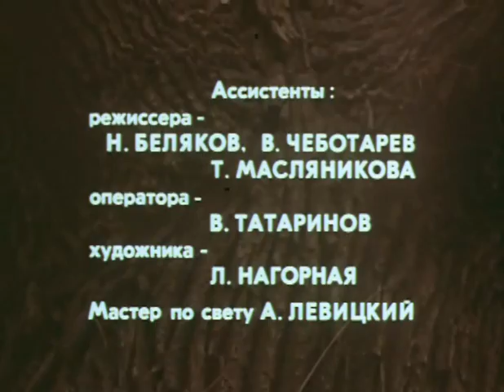Школа 2 серия (1980)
Действие фильма происходит в годы гражданской войны. Пятнадцатилетний подросток из провинции, став бойцом Красной Армии, успешно проходит начало большого пути школы мужества. Телесериал по мотивам одноименной повести Аркадия Гайдара.

Военный фильм, экранизация «Школа», 2-я серия, снята на Одесской киностудии в 1980 году. Первая серия называется — «Беглец», вторая — «Чубук» и третья — «Запевала».
Режиссер: Михаил Ильенко.
Сценарист: Нина Давыдова.
Оператор: Вадим Ильенко.
Композитор: Эдуард Артемьев.
Художники: Виталий Лазарев, Александр Шеремет.
Каскадёр: Олег Корытин.
В ролях: Михаил Егоров, Анатолий Кузнецов, Лев Дуров, Виктор Ильичёв, Олег Корчиков, Юрий Дубровин, Паул Буткевич, Дмитрий Харатьян, Виктор Панченко, Серджиу Финити, Владимир Шпудейко, Юрий Мысенков, Николай Сектименко, Лилия Дзюба, Лев Перфилов, Юрий Рудченко, Василий Скромный, Иван Гаврилюк, Сергей Подгорный, Ярослав Гаврилюк, Махарбек Кокоев, Владимир Алексеенко, Николай Воронин, Степан Донец, Валентин Кобас, А. Чинов, Анатолий Лукьянченко, Пётр Вескляров, Сергей Дворецкий, Людмила Кузьмина, Борис Макаров, Владимир Мишаков, Фёдор Одиноков, Василий Векшин, Михаил Горносталь, Николай Величко, Виктор Полищук, Валентина Губская, Анатолий Соколовский.